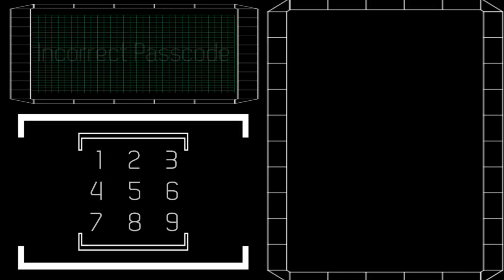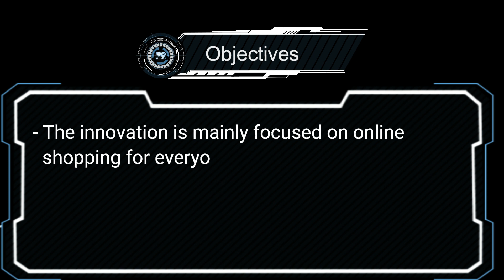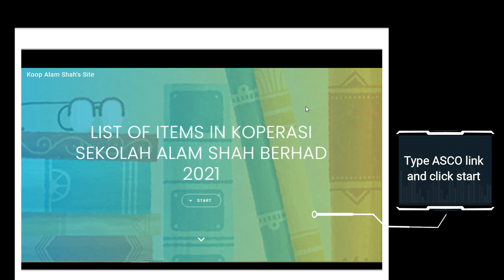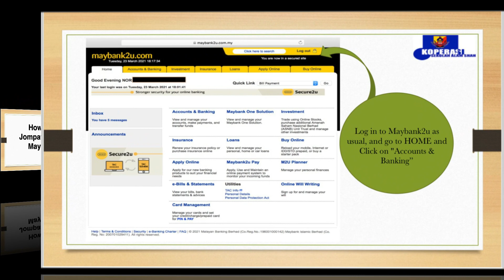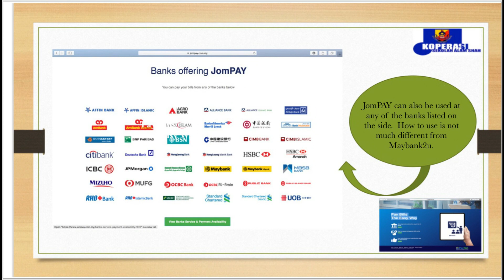MYCYS 2021 : ALAM SHAH ONLINE CORPORATION (ASCO)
Assalammualaikum and Hi everyone,

We are from Sekolah Sultan Alam Shah, Putrajaya presenting to you our project, Alam Shah Online Corporation (ASCO) for the submission of Malaysian Conference of Young Scientists (MYCYS) 2021.

We would like to appreciate all the hard work and diligent effort that we have put into completing this project. We are gratefully to have our supervisor, Miss Norsyidah binti Abdullah, team members, teachers, parents and friends for contributing in bringing this project to a great success.